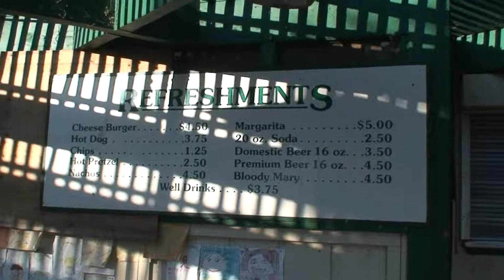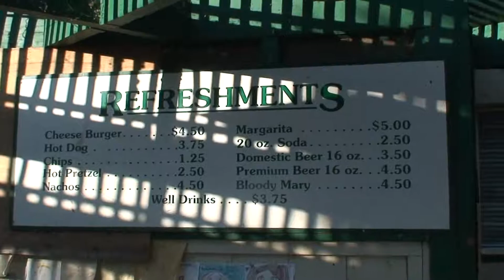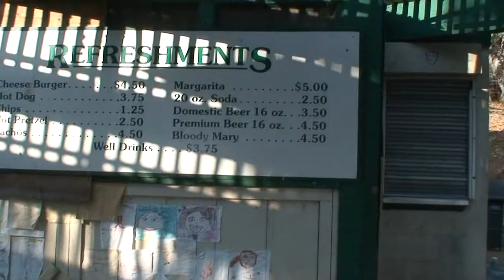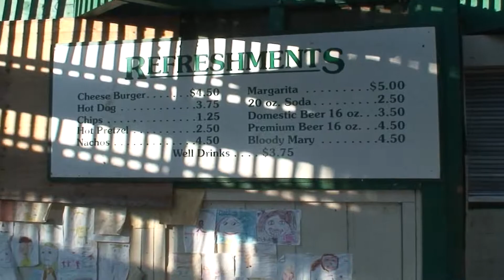Breaking Into Camp Konocti (2004-present)